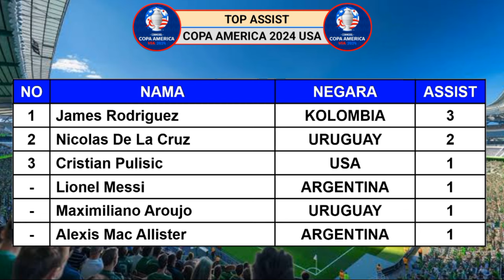ARGENTINA VS ECUADOR SERTA JADWAL BABAK 8 BESAR COPA AMERICA 2024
Pendukung timnas Argentina harus menahan nafas pasalnya kemenangan didepan mata harus sirna dimenit-menit akhir babak kedua.

Dalam laga yang berlangsung di NRG Stadium sempat unggul lebih dulu 1-0 namun Lionel Messi Cs seakan kena prank setelah Ekuador menyamakan kedudukan pada menit 90 tambahan lewat gol Kevin Rodriguez.

Skor 1-1 bertahan hingga membuat pertandingan harus dilanjutkan adu penalti.

Penendang pertama Lionel Messi gagal setelah tendanganya membentur mistar gawang.

Namun dua penendang Ekuador berikutnya gagal mengeksekusi penalti.

Sementara Argentina hanya satu yang gagal dan memastikan Argentina menang 4-2.